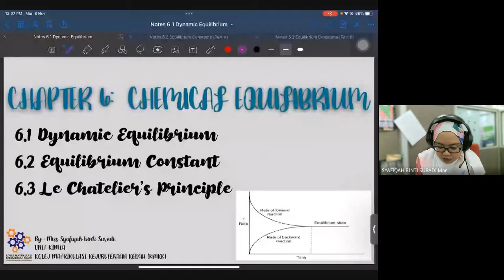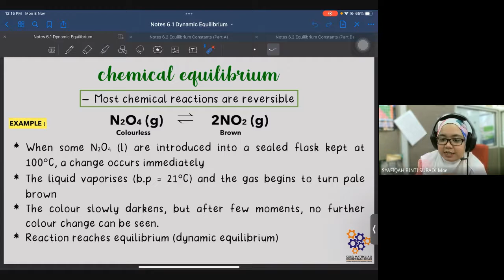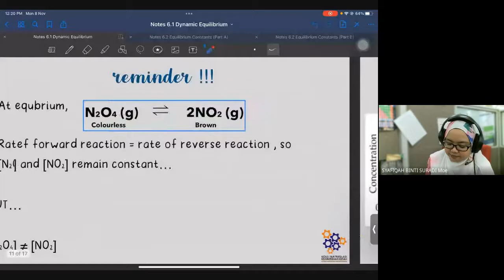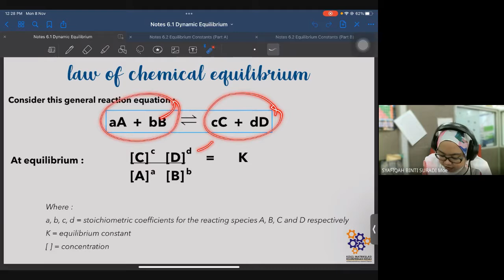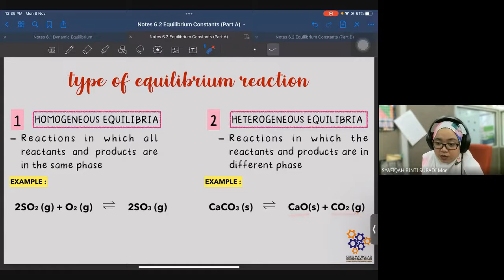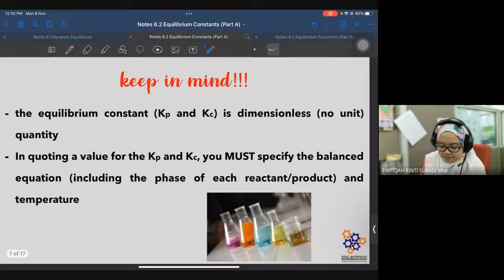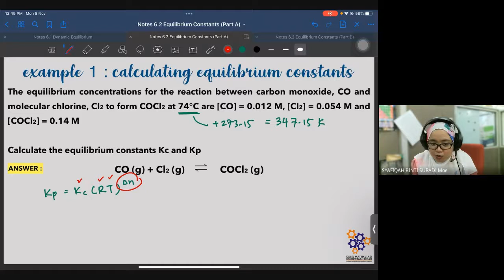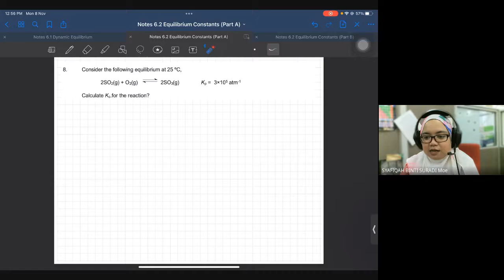Tutorial 6.1 Dynamic Equilibrium & 6.2 Equilibrium Constants [Part A] (Google Meet Recording)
Assalamulaikum and hello students!
Attention to all my students from  KET3, KET4, AKT13 and AKT14!
This video is the recording from the tutorial google meet session today (8/11/2021). Feel free to watch this video to enhance your understanding in this subtopic.
Please ask me by sending me a telegram message if you have any problem to understand this subtopic. I will try my best to help you. Happy watching. Thank you!